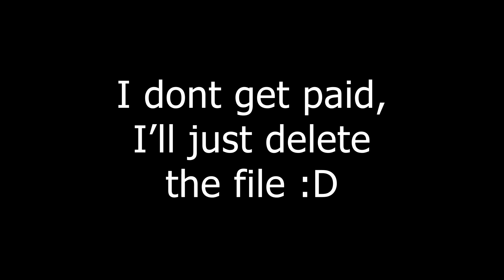Sonic The Hedgehog Comic Dub - Part 1/The Resistance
Sorry for a long wait everyone. I hope you all had a wonderful Easter and enjoy some Sonic fun at fast speeds!

All sounds and music in this video were not created by us and we will not take credit for them. We simply use them to enhance the story of the comic that is also created by someone else. The only thing we take credit for is our voices and the bloopers for your entertainment.